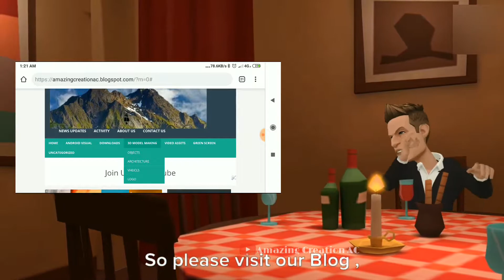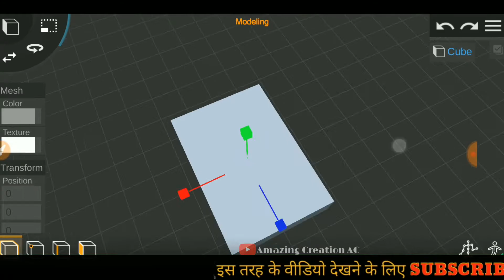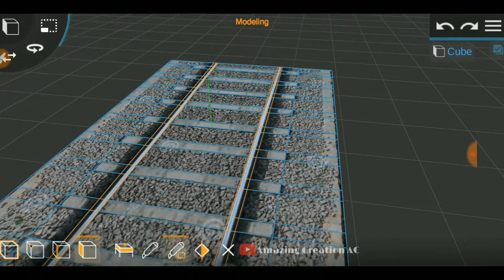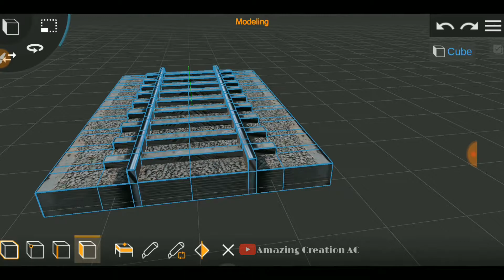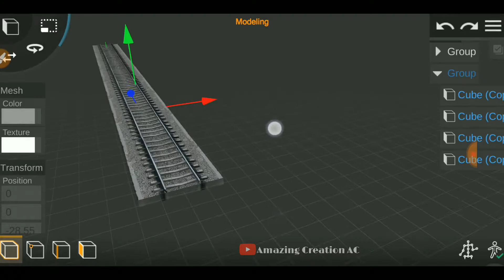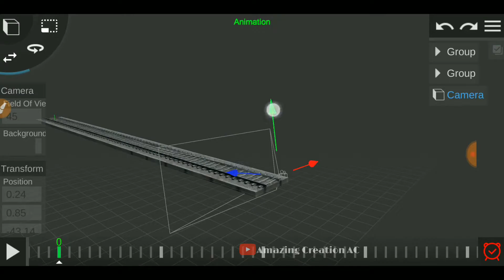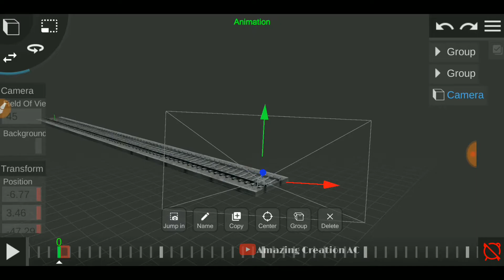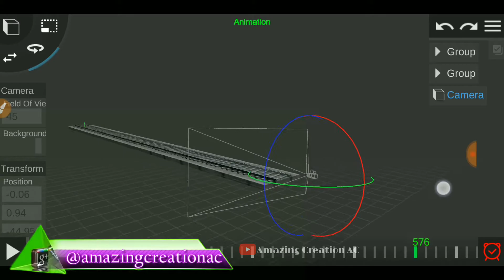How to make 3D Model from Picture (Animated)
Hello friends.
Welcome to Amazing Creation Ac youtube CHANNEL.
This CHANNEL all about Professional Mobile Video Editing, by KineMaster android application, and different types off android app.KineMaster is one off  good app which  is the only full-featured for  professional video editor for Android, supporting multiple layers of video*, images, and text, as well as precise cutting and trimming, multi-track audio, precise volume envelope control, color LUT filters, 3D transitions, and much more. For professionals and amateurs alike, KineMaster offers an unprecedented level of control over the mobile editing process, and for artists and educators, handwriting layers allow you to draw directly on the video (also handy for storyboarding!). Our users include mobile journalists, YouTube creators, short film producers, educators and other professionals from various industries around the world. Use the slick videos you make with KineMaster to increase the reach and popularity of your YouTube channel and become a YouTube star.
The Goal of this CHANNEL is to able someone to do something ( Which is described above) like video editing,vfx,green screen use,and etc, So this CHANNEL always trying to introduce to viewers with a Amazing tutorial ,you can do anything with your smartphone,After watch these Videos And Tutorials,

°°°°°VIDEO DESCRIPTION°°°°°°

Just watch this tutorial and make your own Imagination,so keep watching AMAZING CREATION AC and shear with your friends

             ◆◆◆◆◆◆Social Activities◆◆◆◆◆◆◆◆